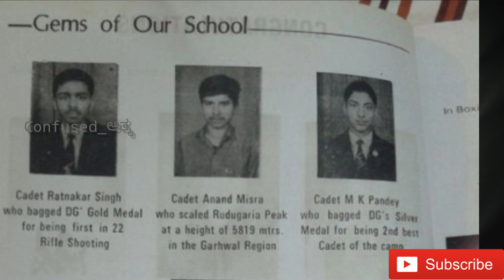ಒಂದು ಯೋಧನ ಕಥೆ | Captain Manoj Kumar Pandey | Kannada Motivational Bit |Aditya Bhagwat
Story of incredible soul Manoj Kumar Pandey during Kargil War-1999.
A special Thanks to Naresh Bhat,Ninada Studio Kumta for this wonderful arrangements.